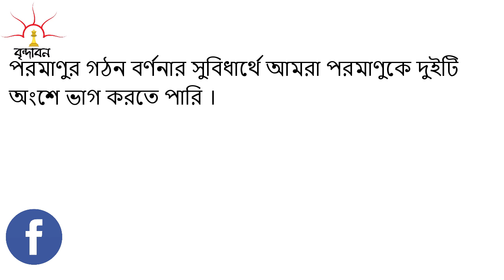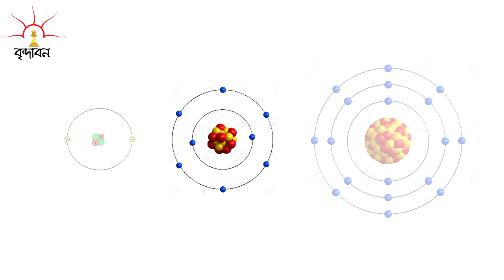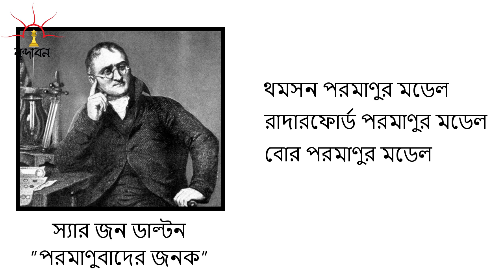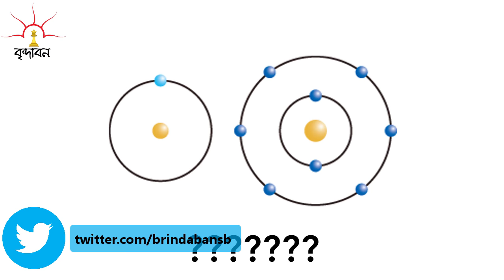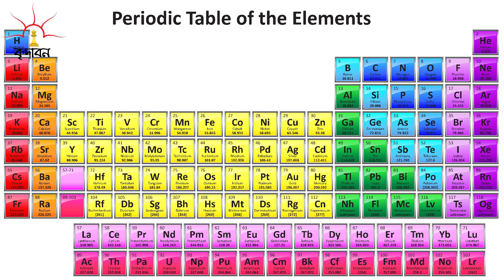Structure of atom ( পরমাণুর গঠন ) । Brindaban ।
পরমাণুকে দেখা যায় না । বিভিন্ন বিজ্ঞানী বিভিন্ন পরীক্ষা-নিরিক্ষা করে পরমাণু কেমন সে সম্পর্কে কিছু ধারণা দিয়েছেন । ”Structure of atom ( পরমাণুর গঠন ) । Brindaban  “ পর্বে আমরা সেসব বিষয় সম্পর্কে আলোচনা করব ।
এই পর্বের মাধ্যমে অধ্যয়নকারীরা পরমাণুর গঠন সম্পর্কে ধারণা পাবেন এবং দুটি পরমাণুর মধ্যে পার্থক্য করতে পারবেন ।
  পরমাণুর গঠন বর্ণনার সুবিধার্থে আমরা পরমাণুকে দুইটি অংশে ভাগ করতে পারি ।
১. নিউক্লিয়াস বা কেন্দ্র এবং ২. কেন্দ্র বহির্ভূত অঞ্চল ।
পরমাণুর কেন্দ্রে প্রোটন এবং নিউট্রন অবস্থান করে । ইলেকট্রন সমূহ নিউক্লিয়াসকে কেন্দ্র করে নির্দিষ্ট কক্ষপথে ঘুরতে থাকে । অর্থাৎ ইলেক্ট্রন, প্রোটন ও নিউট্রন এই তিন প্রকার পরমাণু দ্বারাই পরমাণু গঠিত হয় ।
দুটি আলাদা আলাদা পরমাণুর প্রোটন সংখ্যা কখনই এক হতে পারে না । অতএব প্রোটন সংখ্যার পার্থক্য থেকেই আমরা পরমাণুকে চিহ্নিত করতে পারি ।